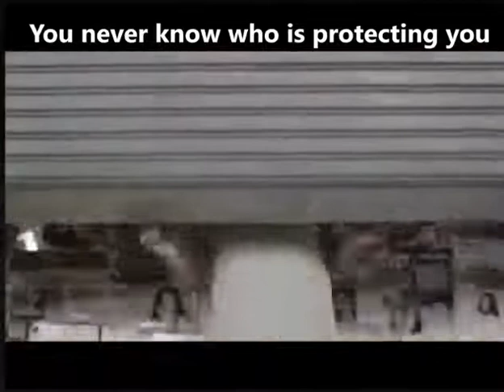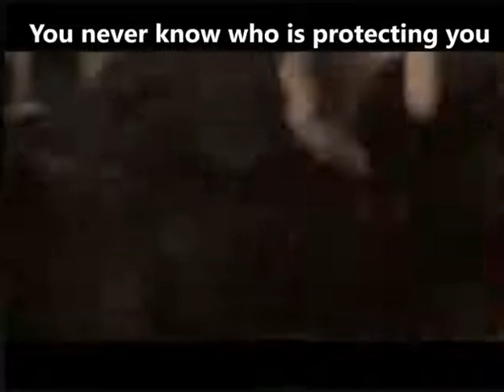You will never who is protecting you.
A sad video, you will never know who is protecting you.